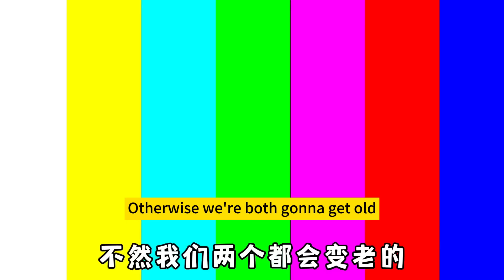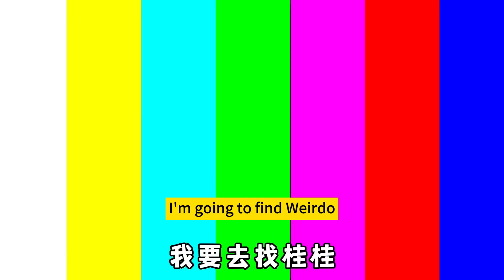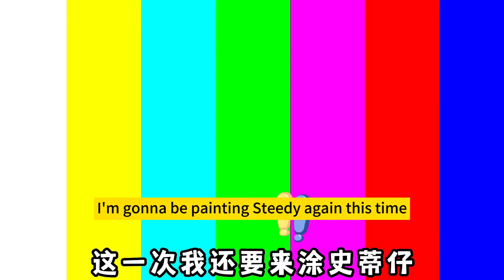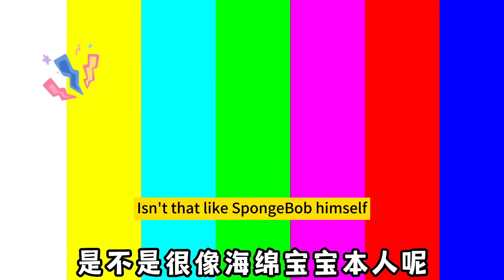Hilarious challenge! There is a "magic potion" in the magic bottle! One drop can rejuvenate you